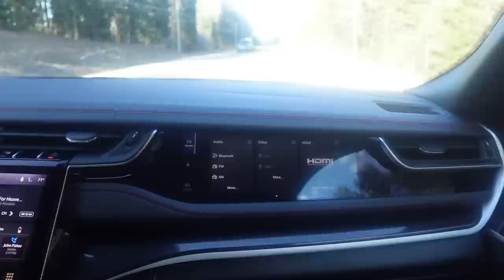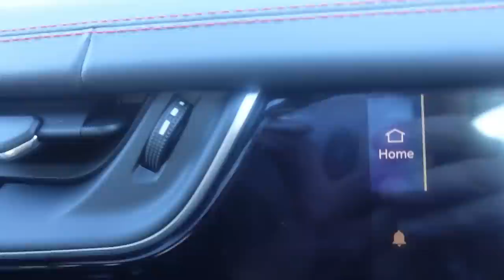The NEW Husky Hauler!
So we did a thing, and we picked up a new husky hauler today, well a new used Husky Hauler.   As much as I loved my Red @Jeep  Grand Cherokee Trailhawk, it was time to trade it in before it wasn't worth anything anymore!  We headed out to the farm today to do some more maple syrup, and the niece and nephew got to come out and see how it's done!  They do love Uncle Jamie's syrup!  And then I went and picked up the new Husky Hauler!